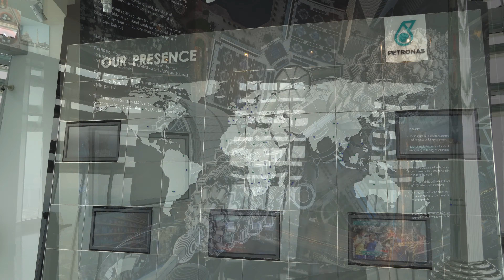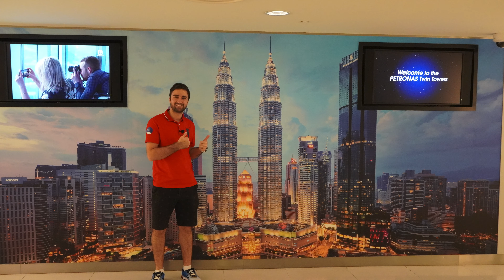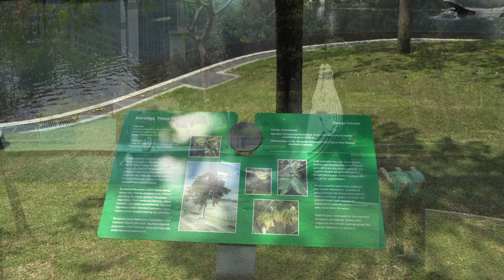Day Trip to Petronas Twin Towers and KLCC Park Kuala Lumpur, Malaysia, 4K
Petronas Twin Towers is one of the iconic landmarks in KL. I have the opportunity to go up to the sky broad and level 83 and level 86 observation deck to experience the amazing twin towers. It was a lovely day with clear blue skies and sun, perfect day to view the city centre from above.

The price for KLCC Twin Towers tickets for foreigners is RM80 and locals is RM28.